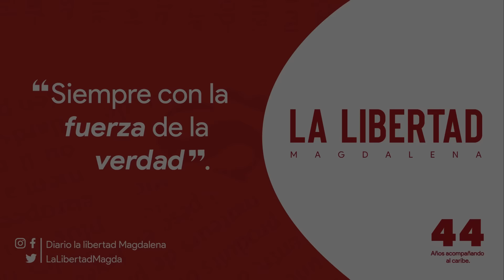La alcaldesa que honra su palabra ,cumple y transforma a bonda : Virna Johnson